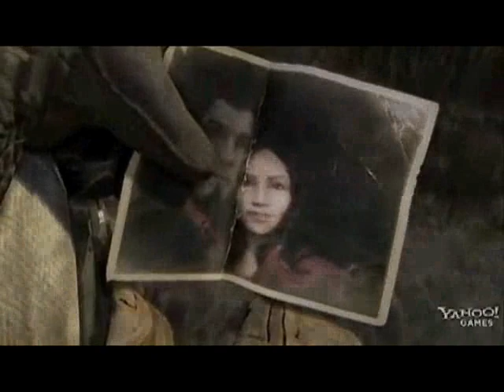An EPIC Gears of War 2 Music Video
Made by me, AktivityNow.

 In celebration of Gears of War 2's not so distant release date I attempted to make the most epic Gears 2 tribute before the game comes out. I really hope you guys enjoy this, its the first video I have made in awhile and I think this proves I still have what it takes to make some of the best music videos around. Enjoy the movie!